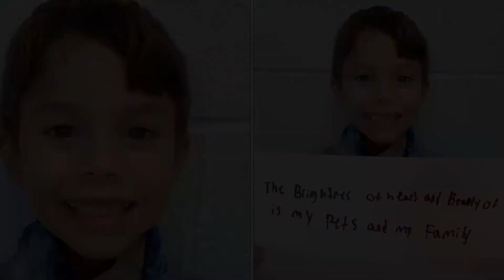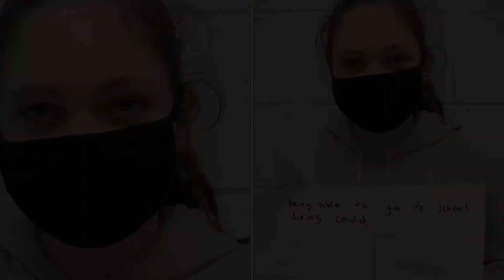3rd-6th Grade Music Classes, “Sing to Me,” by Ramsey